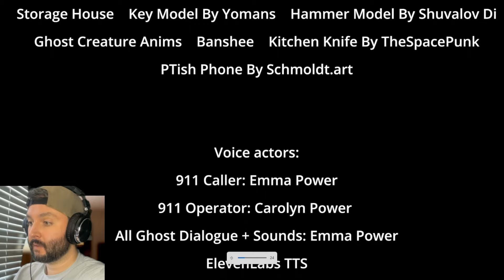I DON'T THINK I'VE SCREAMED THAT LOUD BEFORE! THE APARTMENT NEXT DOOR + BONUS CONTENT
Hi there!

Today we are playing "The Apartment Next Door". It features a unique and immersive VHS style allowing players to fully submerge themselves in the games world and story.

After receiving a 911 call from a woman claiming she can hear strange noises coming from the apartment next to her, a lone police officer is sent to check the place out armed with nothing but a VHS camera.

What secrets will he discover in The Apartment Next Door.